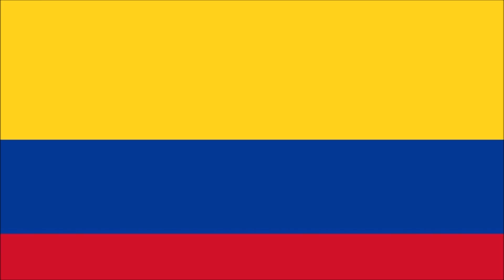LOS 10 PAÍSES LATINOS MÁS VIEJOS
Los países latinoamericanos con más población vieja.